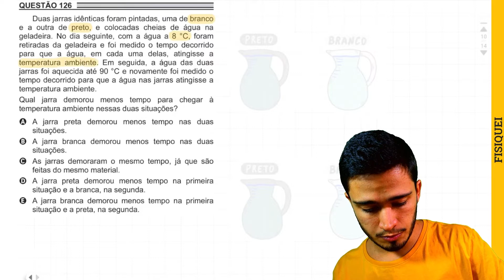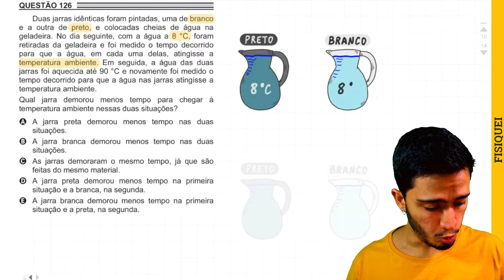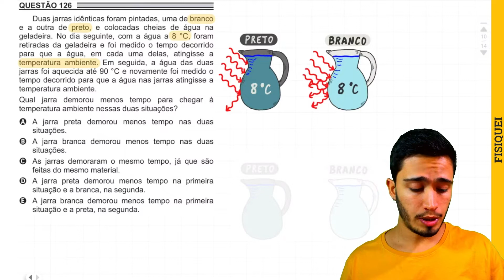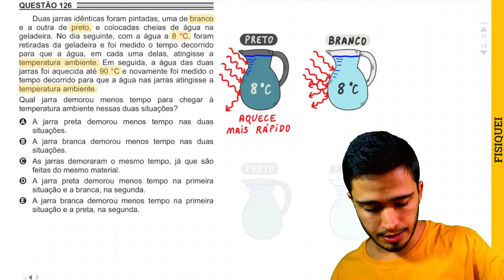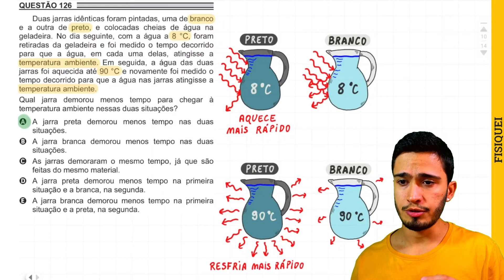ENEM 2018 PPL - Duas jarras idênticas foram pintadas, uma de branco e a outra de preto, e colocadas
(ENEM/PPL 2018) Duas jarras idênticas foram pintadas, uma de branco e a outra de preto, e colocadas cheias de água na geladeira. No dia seguinte, com a água a 8 °C, foram retiradas da geladeira e foi medido o tempo decorrido para que a água, em cada uma delas, atingisse a temperatura ambiente. Em seguida, a água das duas jarras foi aquecida até 90 °C e novamente foi medido o tempo decorrido para que a água nas jarras atingisse a temperatura ambiente.

Qual jarra demorou menos tempo para chegar à temperatura ambiente nessas duas situações?

A) A jarra preta demorou menos tempo nas duas situações.
B) A jarra branca demorou menos tempo nas duas situações.
C) As jarras demoraram o mesmo tempo, já que são feitas do mesmo material.
D) A jarra preta demorou menos tempo na primeira situação e a branca, na segunda.
E) A jarra branca demorou menos tempo na primeira situação e a preta, na segunda.

Gostou do vídeo? Se quiser aprender Física comigo do ZERO ao ENEM, acesse o site ✅ e conheça meu curso.